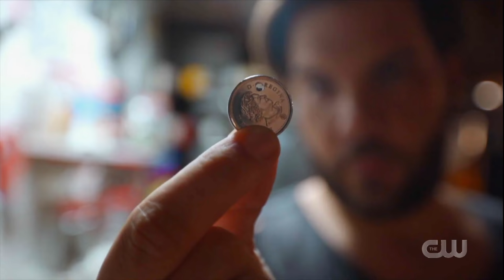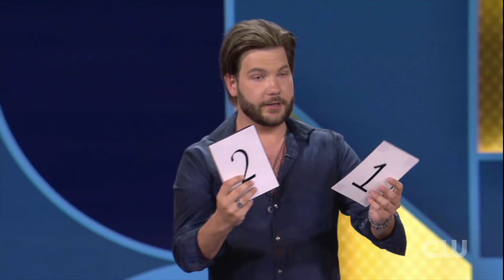Penn and Teller Fool Us // SCARY Magic Trick - Alex Boyer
Penn and Teller Fool us: ALEX BOYER performs THE most dangerous magic trick ever!

What an amazing absolutely unforgettable time I had performing for some of the world’s best magicians! My goal was to create something unique, as you can see that’s exactly what I did! Thanks to all of you for watching and thanks to all the people who made this possible! Truly a dream come true! I’m freaking out! Xo

# 5 : I SAVED Someone's LIFE with a MAGIC TRICK!
# 4 : HOW TO EDIT BANGERS PHOTOS!
# 3 : LEARN 5 EASY Magic Tricks in 90 seconds!
# 2 : LEARN EASY MAGIC TRICK WITH MATCHES!
# 1 : LEARN THE EASIEST MAGIC TRICK!! : shorturl.at/biINT

-Alex